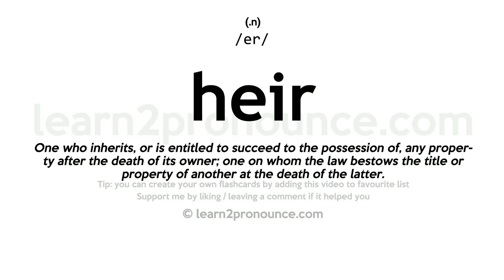Pronunciation of Heir | Definition of Heir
Heir pronunciation | How to pronounce Heir in English?
/er/
Meaning of Heir | What is Heir?
(1) (n.) One who inherits, or is entitled to succeed to the possession of, any property after the death of its owner; one on whom the law bestows the title or property of another at the death of the latter. (2) (n.) One who receives any endowment from an ancestor or relation; as, the heir of one`s reputation or virtues. (3) (v. t.) To inherit; to succeed to.
What is Heir | Heir meaning and definition?